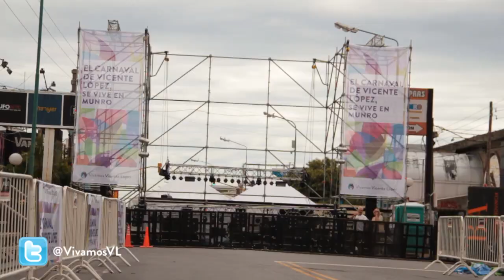Todo listo para los carnavales 2013 de Vicente López !!!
Todo listo en Avenida Mitre y Villate para que disfrutes junto a toda la familia de los Carnavales 2013 de Vicente López.
Te esperamos a las 19h, con el espectacular cierre en vivo de Karina.